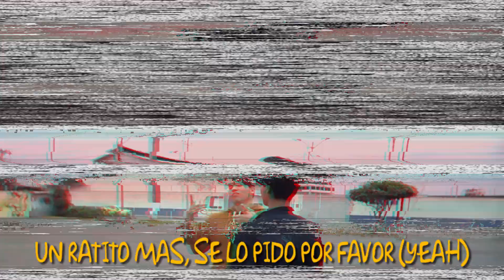Becky G X Paulo Londra - Cuando Te Besé (PARODIA)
Disfruta nuestro nuevo video "Cuando Te Besé"!

Comenta abajo!

Becky G Paulo Londra – Cuando Te Besé( video official)

PARODIA